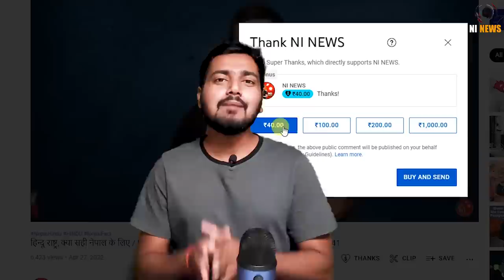नेपाल के साथ क्यों, ब्रिटेन की रानी के राज़ | Nepal And Queen Elizabeth 2 secret | charcha ep 53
The highlight of the two trips Queen Elizabeth II made to  Nepal in March 1961 and exactly 25 years later in 1986 were meetings with British Gurkha veterans who served in the world wars.

Nepal And Queen Elizabeth II
 nepal on britain queen
 nepal and britain queen relation
 history of britain queen in nepal
 Queen Elizabeth II visit in nepal
 nepal on queen Elizabeth II
 Why Queen Elizabeth 2 visited nepal
 Queen Elizabeth 2 visited nepal
 nepal
 nepali fact
 nepali
history of nepal gorkha
 gorkha in britain
 Queen Elizabeth 2 done from nepal
 how nepal is connected with Queen Elizabeth II
 why nepal announces 3 days of national mourning for Queen Elizabeth

Who else is in the Royal Family?
Royal Family And nepal?
Relation between Queen Elizabeth 2 and nepal?
Why Queen Elizabeth 2 come nepal?
what Queen Elizabeth 2 done from nepal?
Relation between nepal and britain queen?

Gurkhas have fought and died for Britain since even before the end of Nepal’s war with the East India Company in 1816. More than 200,000 soldiers from Nepal fought in the British Army in the two world wars, at a time when Nepal’s total population was barely 4 million.

Edmund Hillary and Tenzing Norway had reached the top of the world’s highest mountain on 29 May, but the news took several days to reach London via the British Embassy in Kathmandu

In contrast to Queen Elizabeth’s expressions of gratitude during her 70-year reign for the service of British Gurkhas and her two visits to Nepal, surprisingly not a single British prime minister has visited Kathmandu.

Queen Elizabeth attended the parade in 2015 in London marking the 200th anniversary Gurkha service in the British Army. Her grandson, Prince Harry served with the First Battalion of the Royal Gurkha Rifles in Afghanistan in 2007-8.

What does the King do?
The King is the UK head of state. However, his powers are symbolic and ceremonial, and he remains politically neutral.

The King also has a number of Parliamentary functions:

Appointing a government - the leader of the party that wins a general election is usually called to Buckingham Palace,
State Opening and the King's Speech - the King will begin the parliamentary year with the State Opening ceremony.
Royal Assent - when a piece of legislation is passed through Parliament, it
How does succession work?
The order of succession sets out which member of the Royal Family takes over as monarch when the existing one dies or abdicates. First in line - the heir to the throne - is the monarch's eldest child.

1-   |||  MIC USED BY ME    |||

USB mic
Blue Yeti USB Microphone
condenser mic
Maono AU-A03 Microphone
collar mic

2-   |||  WEBCAM USED BY ME  |||

3-  |||  LIGHT USED BY ME   |||

4-   |||  HEADPHONE USED BY ME  |||

5-   |||  CAMERA USED BY ME   |||

6-  |||  MEMORY CARD USED BY ME  |||

7-  |||  ALEXA USED BY BE  |||

Topic covered-
nepal
nepal news
nepal facts
nepali video

01:00​   Nepal And britain Queen Elizabeth
02:00​ Royal Family And nepal?
03:00​  Relation between Queen Elizabeth 2 and nepal?
04:00​  Why britain Queen Elizabeth 2 come nepal?
05:00​  what Queen Elizabeth 2 done from nepal?
06:00​  Relation between nepal and britain queen?
06:30 What does the King or queen do in britain?
07:00 How does succession work?